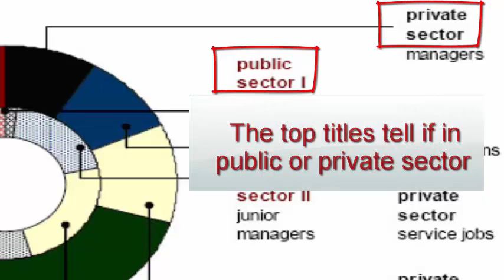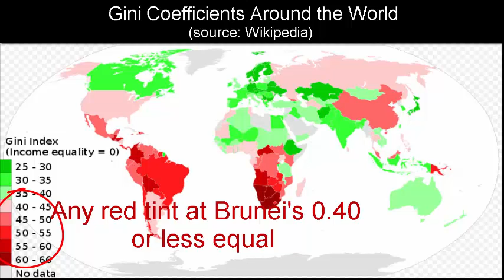How Bad is Brunei's Inequality (or How High is its Gini Coefficient)?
How does inequality affect economic growth and human development? We first need a measure of inequality. Using publicly available information, we make the only known Gini estimate for Brunei to date.